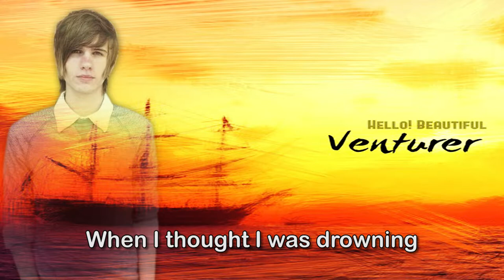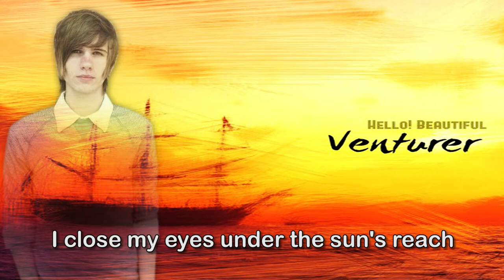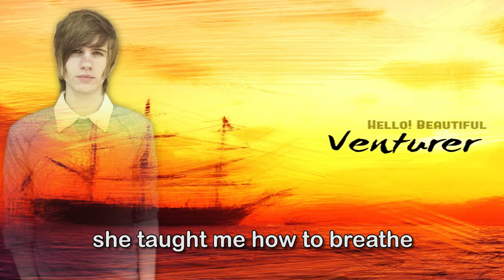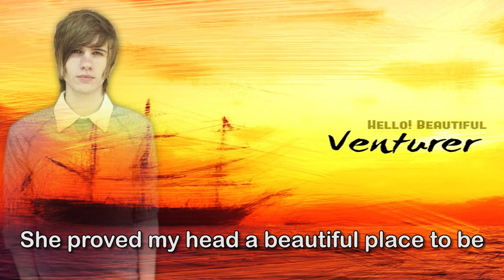Hello! Beautiful - Echoes In The Pier Lyric Video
Hello! Beautiful - Echoes In The Pier - Venturer